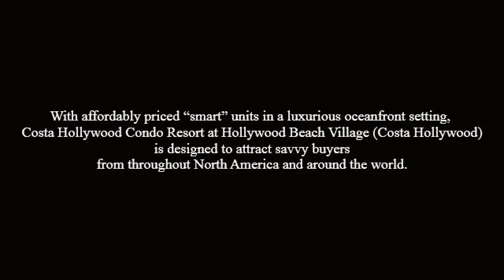Costa Hollywood. PreConstruction Project in FL. Juan G. Ramirez PA. +1(786) 253-7621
COSTA HOLYWOOD.
Pre-Construction Project in Hollywood Beach, Fl.
With affordably priced "smart" units in a luxurious oceanfront setting, Costa Hollywood Condo Resort at Hollywood Beach Village (Costa Hollywood) is designed to attract savvy buyers from throughout North America and around the world.

ASK JUAN NOW!!!
Juan G. Ramírez PA. /